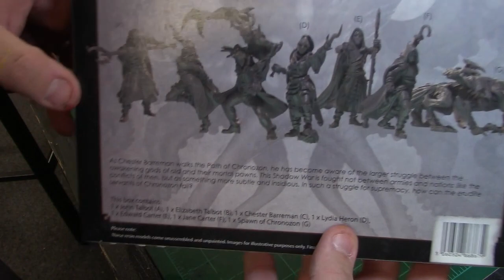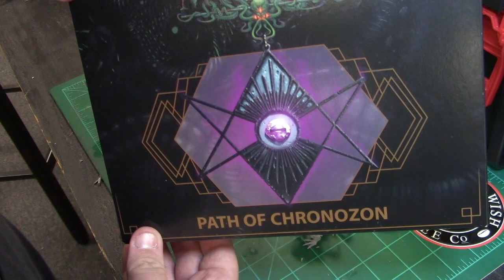Unboxing Warcradle's Mythos Path of Chronozon Faction Starter Set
Join Adam from Invisible Hand Studios as he unboxes the starter set of The Path of Chronozon Faction.   The Path of Chronozon faction was just release on Apr 25th.  We can't wait to get these on the table!

WELCOME TO MYTHOS AN EXCITING NARRATIVE SKIRMISH GAME WITH SUPERBLY DETAILED 35MM MINIATURES.
As the world rebuilds after the Great War, the carnage has caused long forgotten dark gods of ancient power to begin to awaken. Those touched by these Old Ones have formed rival cults and now move amongst an unsuspecting world preparing for their Master's return...

Engage in twisted head-to-head confrontations in casual play or create epic campaigns using the narrative guide, as the competing factions wage a shadowy war against each other and the wider world...